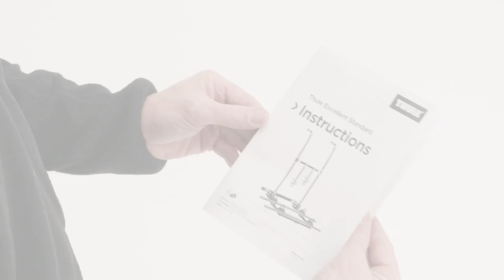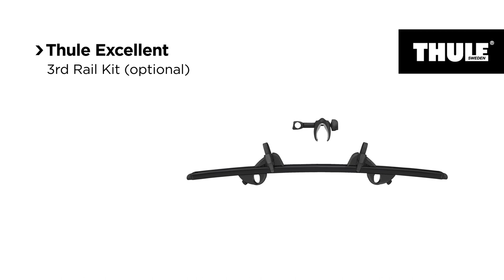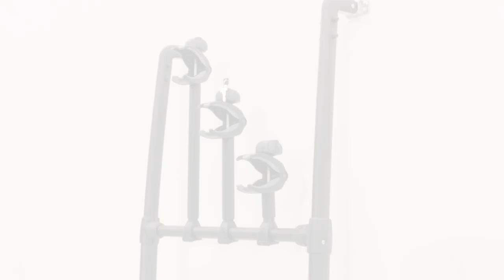RV Bike Racks - Thule Excellent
Elegant bike rack with a large load capacity. This bike rack is attached to the rear wall of a motorhome or caravan and is available in two models: a standard and short version. Both carriers are perfectly suitable for both regular bikes, mountain bikes and e-bikes thanks to their load capacity up to 60 kg. The standard model is available completely in black for a sleek and modern look and is extendable with a third and fourth bike with the optional rail kits.

Own the product and have a question?